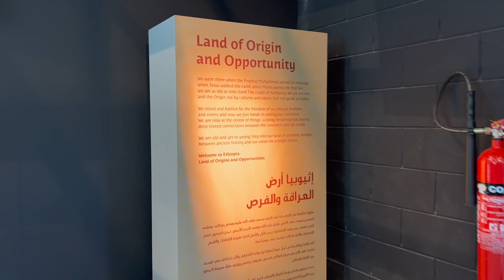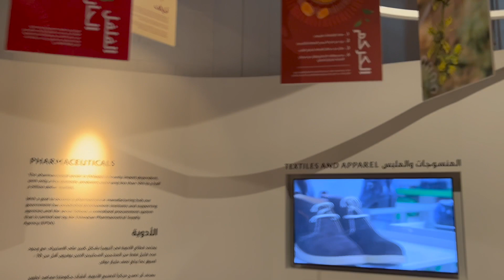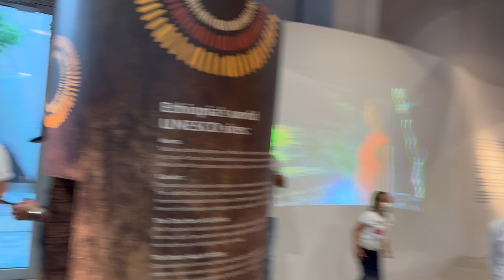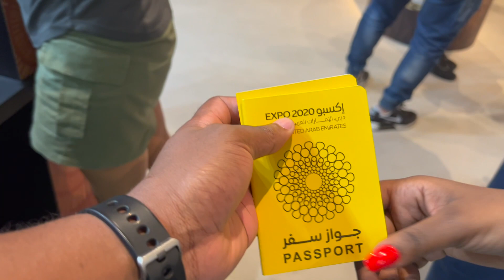ETHIOPIAN PAVILLION EXPO 2020 - lizandlee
Expo is the biggest thing happening around the world, today we visited Ethiopian pavilion seat tight let's see what Ethiopia has to offer.